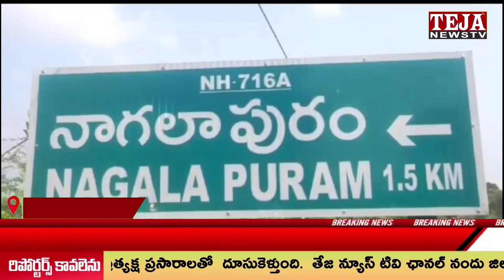Tirupati Dist: జగనన్న ఆరోగ్య సురక్ష ద్వారా పేదలందరికీ ఉచితంగా వైద్యం అందించడమే లక్ష్యం